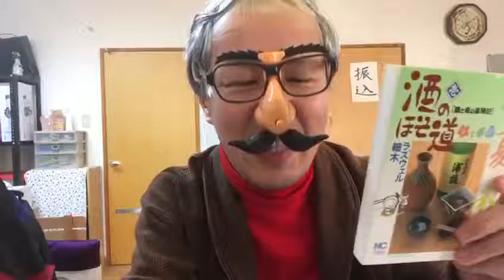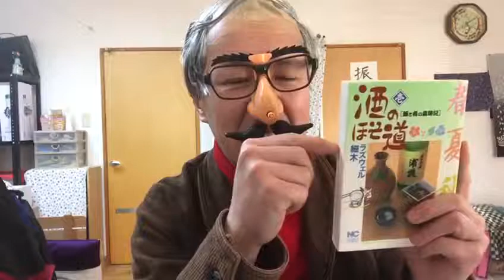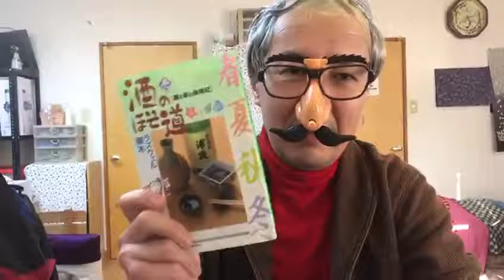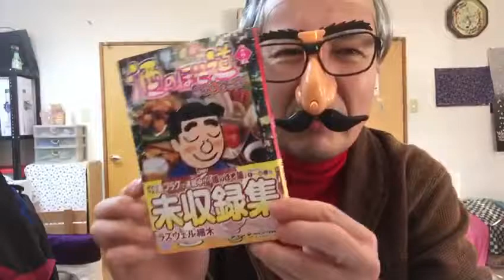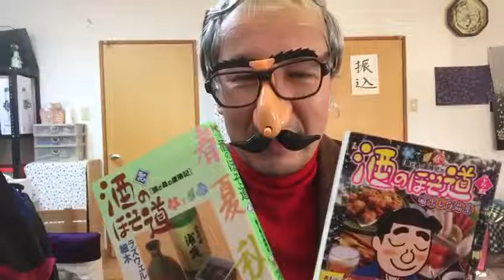4月27日のテーマトーク「今週のおすすめの一冊」【らくさぶろうのラジオ部屋】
協力：髙田起工

月曜日は僕の友人である書籍評論家のほんよむおさんが喋ってくれます。

今週のおすすめの一冊は❓